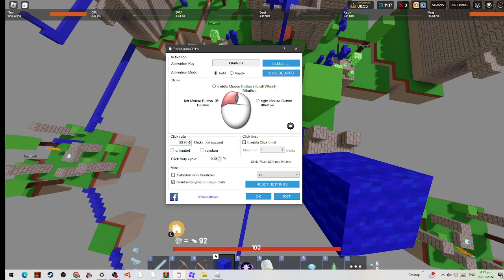leaking my ms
yaah